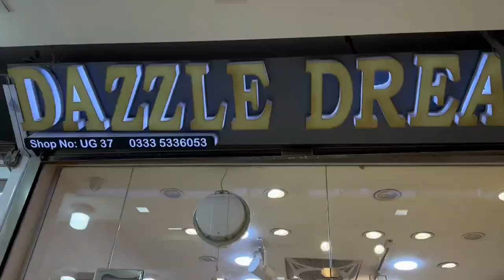Ultimate Jewellery Haul: Sparkling Adventures in Shopping!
Embark on a glittering journey with me as I dive into the world of jewellery shopping! From elegant earrings to dazzling necklaces, this vlog captures every shimmering moment of my shopping spree. Join me as I explore the latest trends, uncover hidden gems, and indulge in the beauty of exquisite accessories. Whether you're a jewellery enthusiast or simply love a good shopping adventure, this vlog is sure to dazzle!

Jewellery shopping vlog
Fashion haul
Sparkling accessories
Glamorous jewellery finds
Trendy jewellery trends
Fashion vloggers
Luxury accessories
Stylish shopping spree
Jewellery haul video
Fashion inspiration